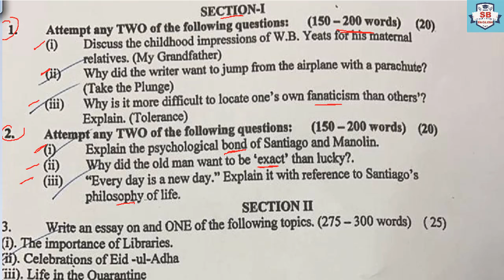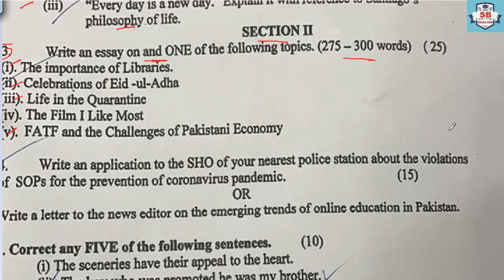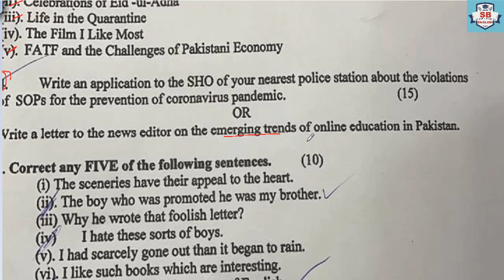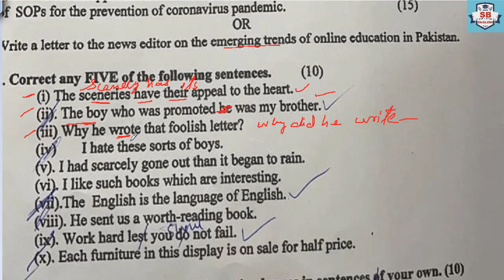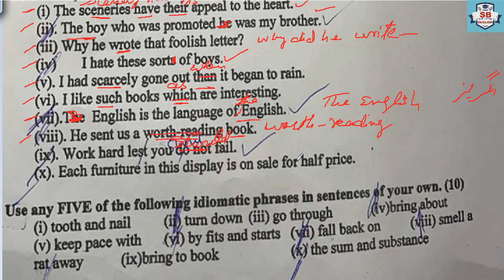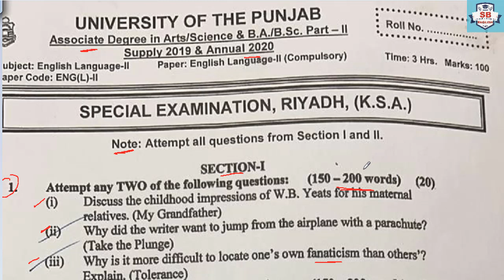BA ADA Part.2 English Today PU Annual 2021 Paper | Conducted Today At Riyadh KSA